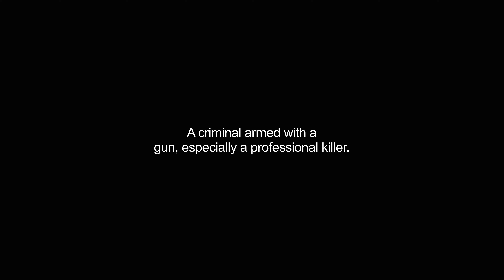gunman video Dictionary meaning and pronunciation